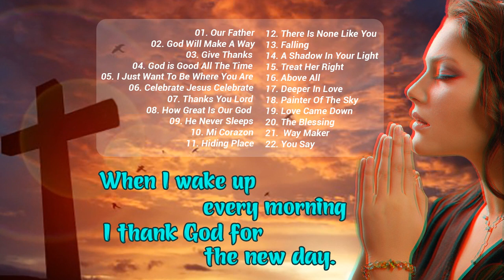Christian Hymns - Peaceful Christian Hymns 2021 Collection🙏Devotional Praise and Worship Songs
Human beings are emotional creatures. We grieve over sin. We are comforted by Christ’s forgiveness. We mourn our losses. We rejoice in the promise of the resurrection.